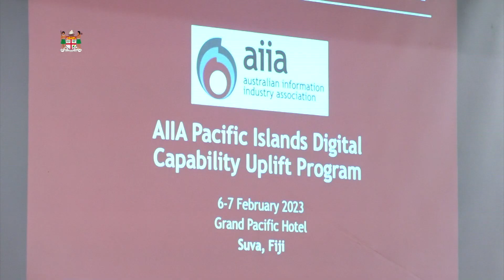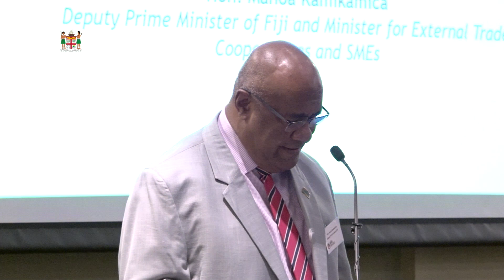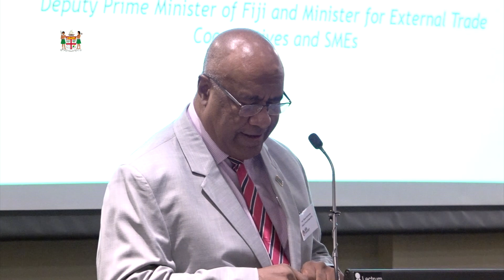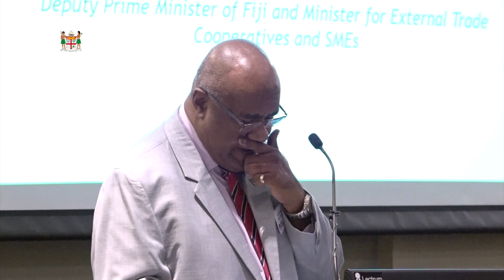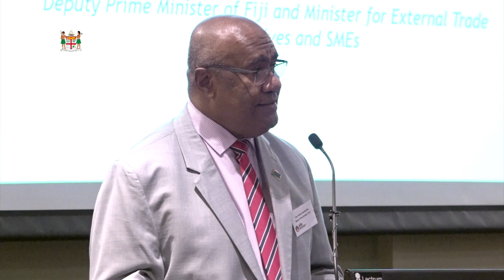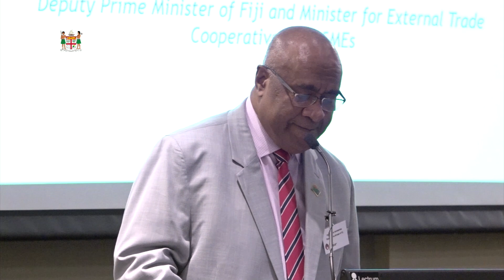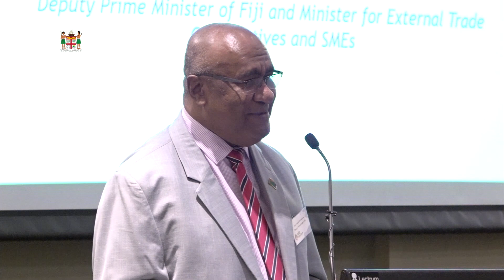Fiji's Deputy Prime Minister delivered address at AIIA Pacific Islands Digital Capability Uplift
Fiji's Deputy Prime Minister and the Minister for Trade, Co-operatives, Small and Medium Enterprises and Communications, Hon. Manoa Kamikamica delivered his keynote address at the AIIA Pacific Islands Digital Capability Uplift Program
 6-7 February 2023, Grand Pacific Hotel Suva, Fiji.